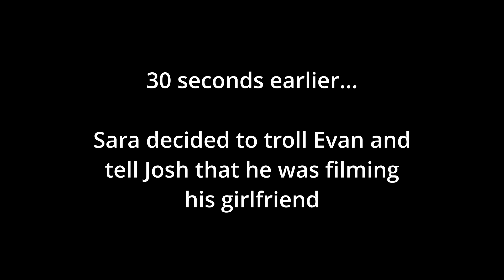I FOUGHT LEAN BEEF PATTY…